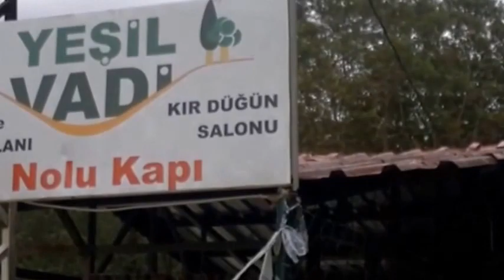Küçükoğlu Holding Aile piknigi 2016 / Yesil vadi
Geleneksel Toksan -Ak pres - Ak teknik aile pikniği
2016